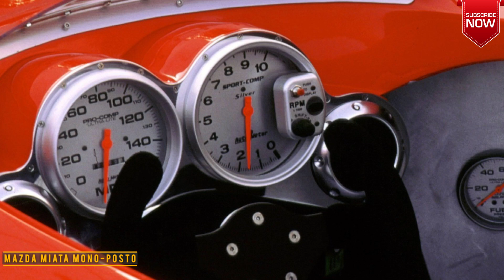The most amazing cars of concepts of 2000